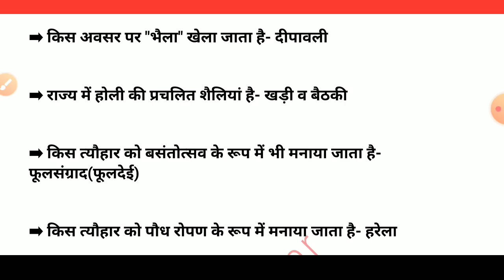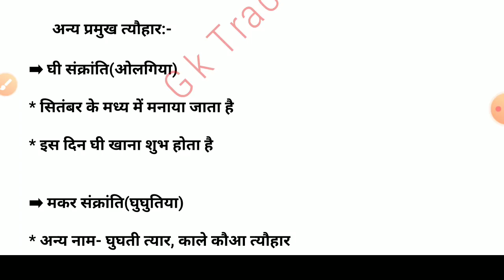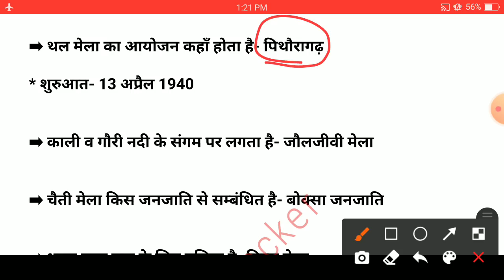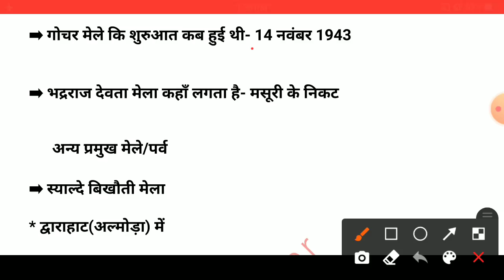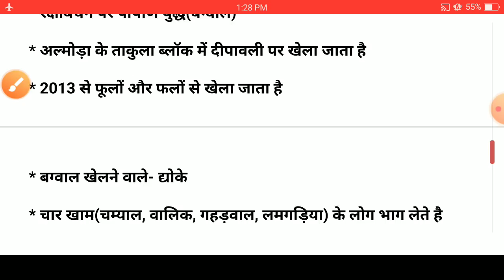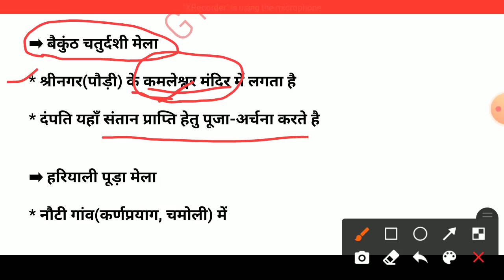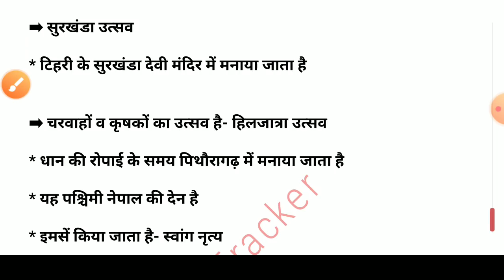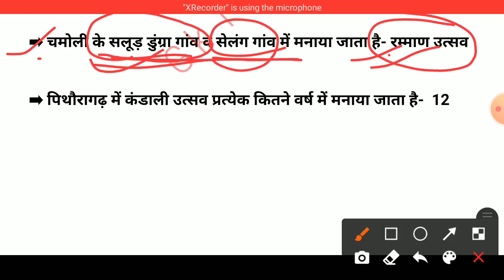UKPSC Patwari/Lekhpal, Uk Police, Constable Exam 2022 | Complete Uttarakhand Revision | GK Tracker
उत्तराखंड की परीक्षाओं केे लिए उपयोगी अन्य सभी वीडियोज आप यहां से देख सकते है 👇👇👇👇

gk tracker revision
uk gk notes for uksssc
uttarakhand gk notes
uk gk Important books
uk gk best book
uttarakhand vdo exam
uttrakhand vdo exam questions
uttrakhand vdo previous year exam
uttrakhand kanishth sahayak 746
uttarakhand vdo
gk tracker notes
uttrakhand general knowledge
uttrakhand gk in hindi
uttarakhand gk for vdo
uttrakhand gk practice
उत्तराखंड VDO/VPDO भर्ती
उत्तराखंड VDO/VPDO 2021
उत्तराखंड VDO/VPDO 854